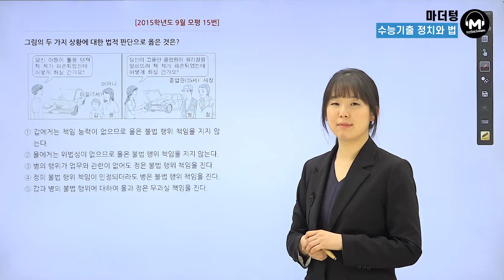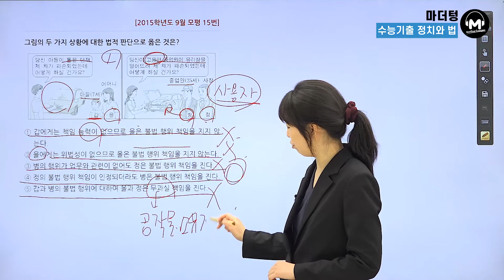[마더텅] [정치와 법] 2015학년도 9월모평 15번 (해설 : 유스티 선생님)